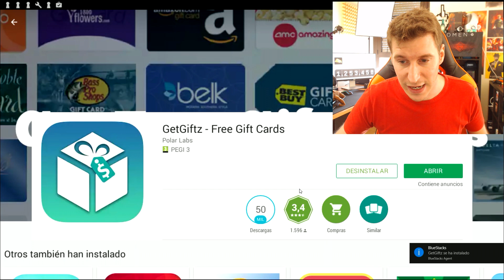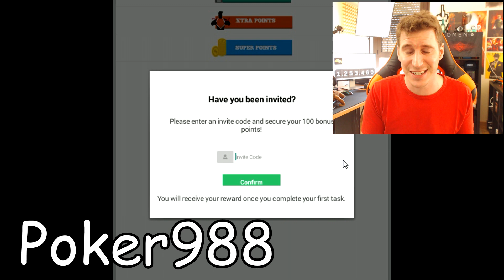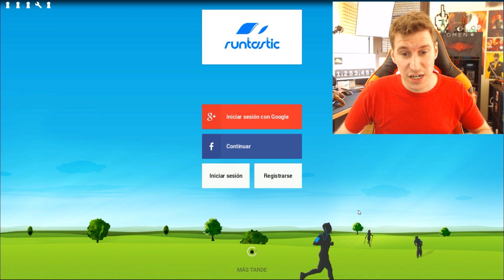SORTEO DE 250$! | 👽 ELIXIR DOBLE en CLASH ROYALE 👽